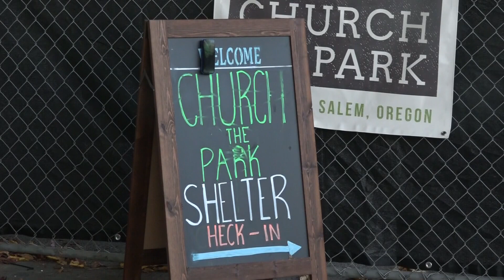Salem church opens homeless ‘micro-shelter’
Church at the Park has opened a community for people transitioning into housing in Salem. It offers beds, mental health services and other resources. Each micro shelter has two beds and a table, as well as secure doors so residents can go to work without worrying about they belongings getting stolen.